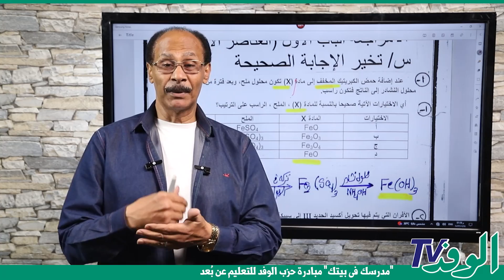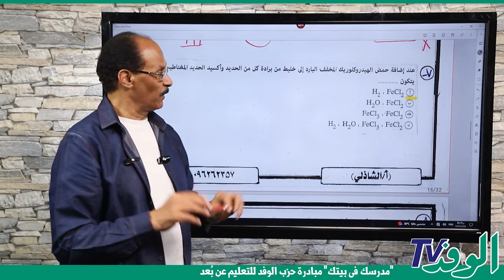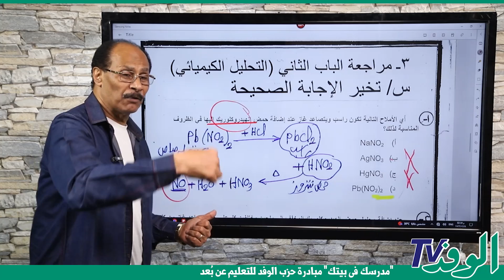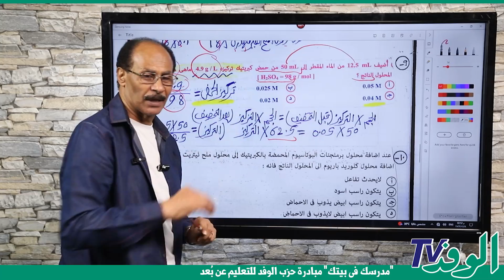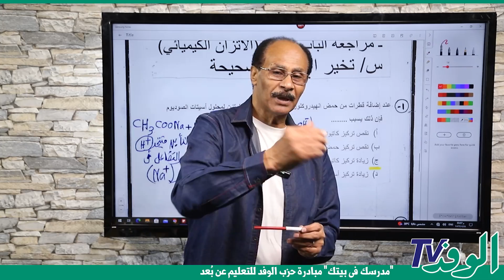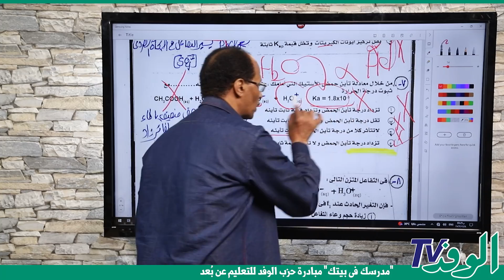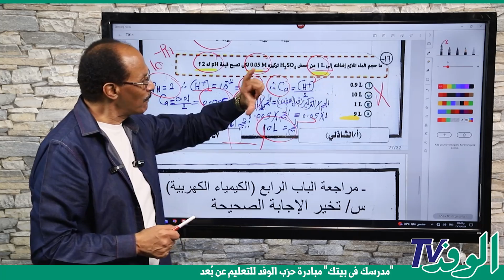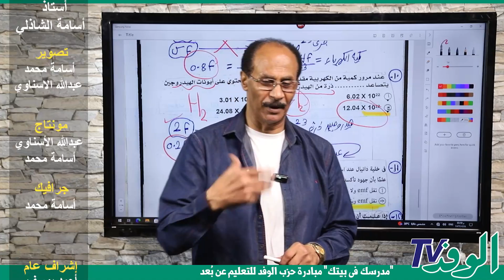الكيمياء في ساعتين للثانوية العامة مع أسامة الشاذلي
يتناول الدرس المقدَّم من البرامج التعليمية لبوابة الوفد مراجعة كيمياء في مادة  الكيمياء للصف الثالث الثانوي على النظام الحديث وبإسلوب مبسط وميسر على جميع الطلاب.
 ويقوم بشرح الدرس أسامة الشاذلي  ، مدرس مادة الكيمياء   للصف  ، فضلًا عن الشرح بطريقة مبتكرة ومتنوعة.

يتضمن الشرح جميع النقاط الهامة والتي تدور حول شرح  ، ويوضح أسامة الشاذلي  مدرس المادة الدرس والأسئلة المهمة بأسلوب علمي وعلى النظام الحديث.

ويمكن أيضًا الاشترك معنا في قناة الوفد التعليمي لمشاهدة كافة الدروس الخاصة بمنهج الصف  .